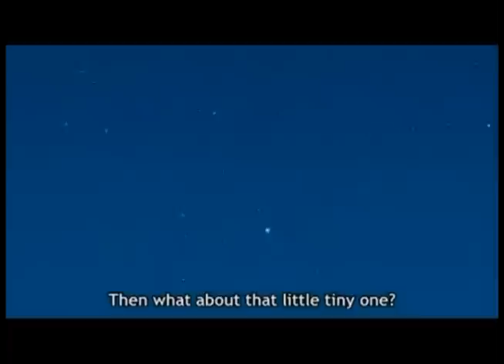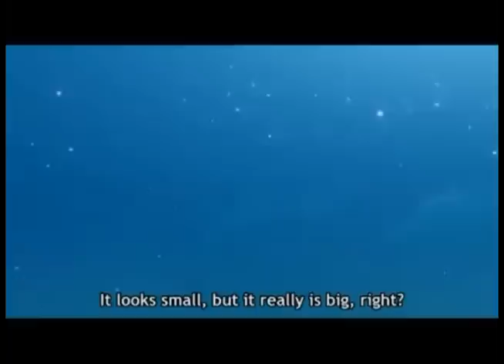Black Jack and Pinoco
Miracle by Akihiko Matsumoto

deviantart.com/ (the picture from 0:31 to 0:37),

                            Black Jack TV series,

                            Black Jack - The Four Miracles of Life,

                            Black Jack OVA